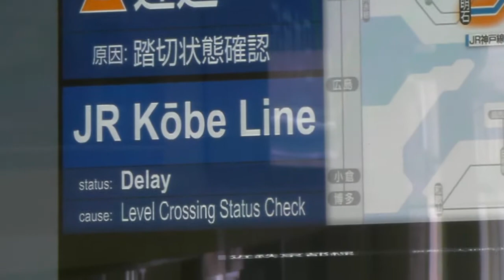JR Takatsuki Info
The information screen at Takatsuki station (JR) on 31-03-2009.